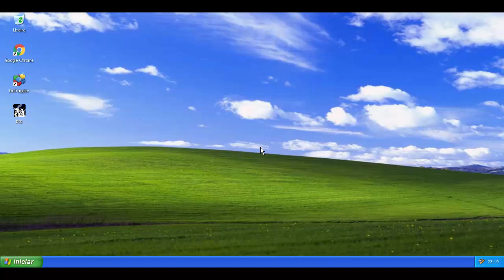Punch Clock Panic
Este é um jogo onde você ajuda o executivo chamado Ned a atravessar um campo minado e chegar são e salvo em seu trabalho.